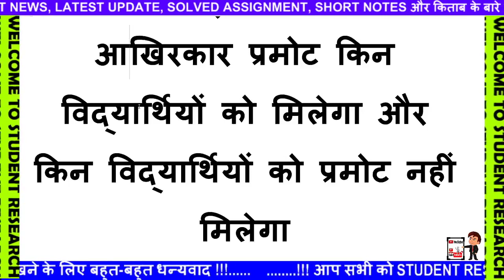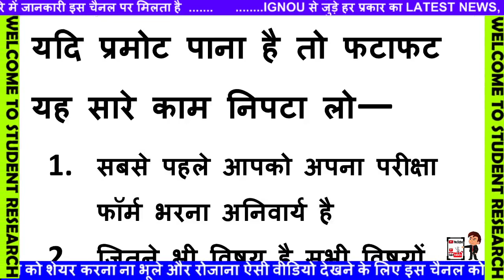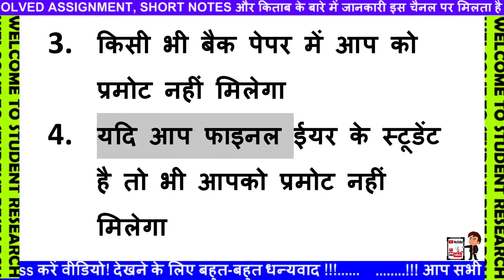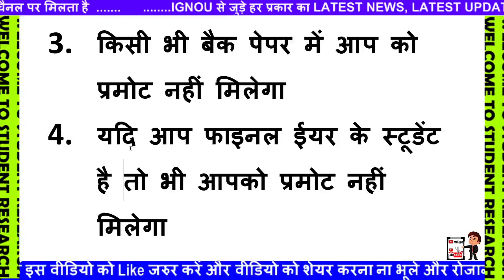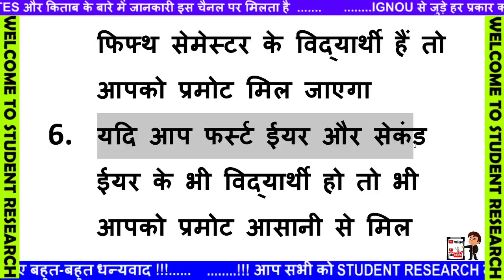IGNOU VC ने दिया 5 बड़ा information | Promotion, Exam Date June exam 2021|promote all | GOOD NEWS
क्या IGNOU Assignment Submission Last Date फिरसे Extend होगा? Clarification on Assignment Last Date
IGNOU Released 13 Notification For All Students | Online Classes Schedule | Exam Result | Assignment
IGNOU TEE 2021 NEW UPDATE ON JUNE 2021 EXAM PROMOTE FORM |FEE NOTICE ALL STUDENT FORM FILLUP |TEE

आप मुझे मेरे पर्सनल मोबाइल नंबर पर सीधे कॉल करके हमसे बात कर सकते हैं ज्यादा जानकारी के लिए यह वीडियो देखें